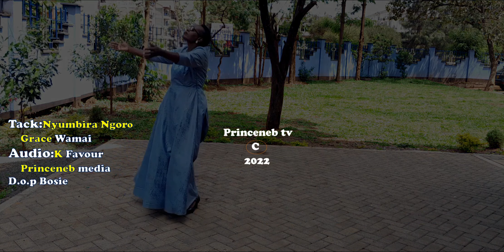Nyumbira Ngoro By Grace Wamai Official HD video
Great video by Princeneb Tv media team 2022#To God be the Glory#BosieNyaga#gracewamai#PerisMaina#Princenebtv
PrincenebTvKenya copyright